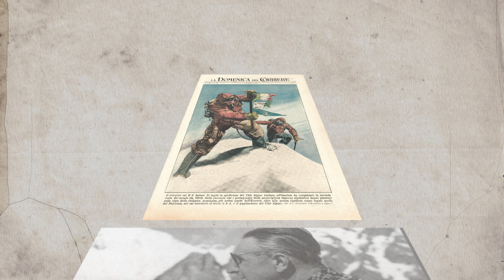Il gesto più ESTREMO di sempre - Bonatti sul Petit Dru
tra le mille avventure straordinarie che contraddistinguono la vita di Walter Bonatti, in questo video ho scelto di raccontare in sintesi quella secondo me più sorprendente, la salita in solitaria del Petit Dru, nel gruppo del Monte Bianco, del 1955. Un' impresa superlativa che tutt'ora è considerata uno dei maggiori exploit della storia dell'alpinismo.
Una figura, quella di Bonatti, che ha sempre suscitato in me dei forti sentimenti di ammirazione, gioia, coraggio, forza, ispirazione, e nella quale voglio rivedere alcuni aspetti del mio carattere. Quindi si, è anche un filmato che ha dei contorni intimi e personali per me, e per questo è un filmato che non poteva mancare sul canale, a 10 anni esatti dalla sua scomparsa.